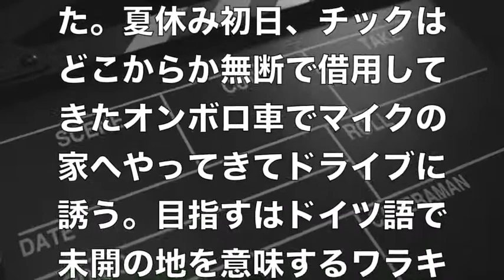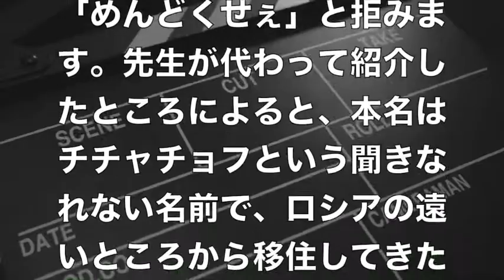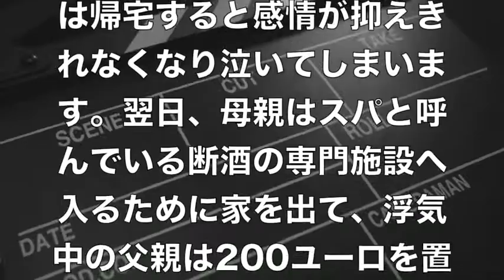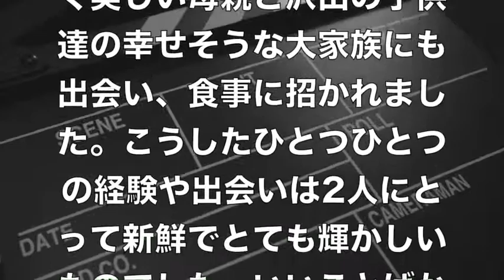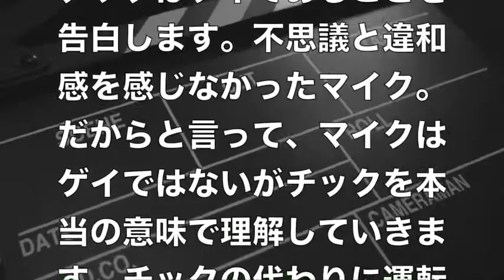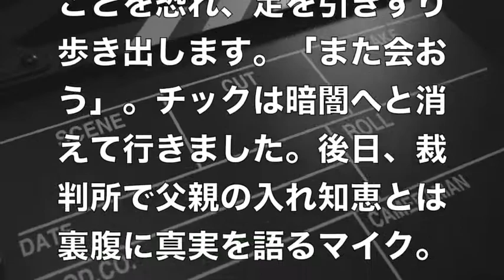【話題の映画】 50年後のボクたちは